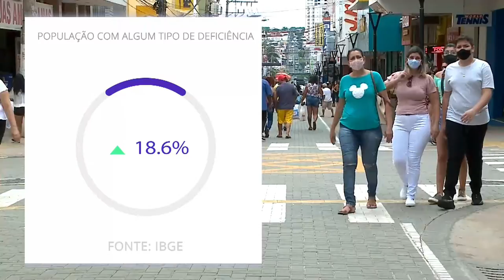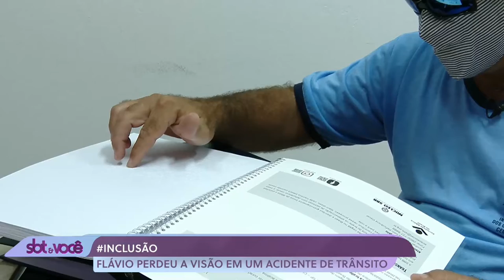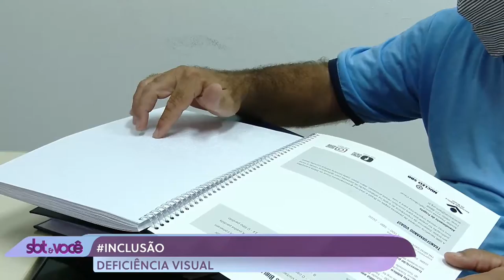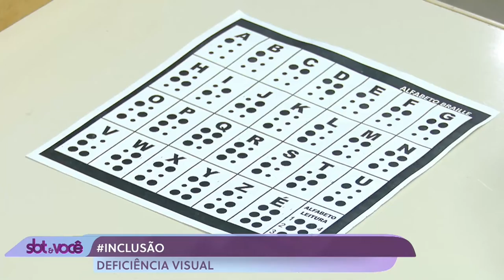Programa SBT e Você - Inclusão Ep.1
Vendo que na sociedade atual existem grupos marginalizados devido aos aspectos físicos - por exemplo - a série "Inclusão" dará voz a essas pessoas. Confira o primeiro episódio sobre os Deficientes Visuais.

Divirta-se; Informe-se!